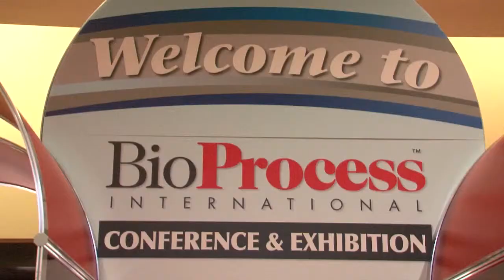BioProcess International 2014 Interview: Ralph Lambalot, Abbvie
In this interview, Ralph Lambalot of Abbvie looks at the drivers and barriers to innovation in the bioprocessing industry.  He sees disruptions in the industry coming in the form of biosimilars, molecule characterization, and changes within manufacturing technologies and how disposable manufacturing is changing their approach to developing molecules.